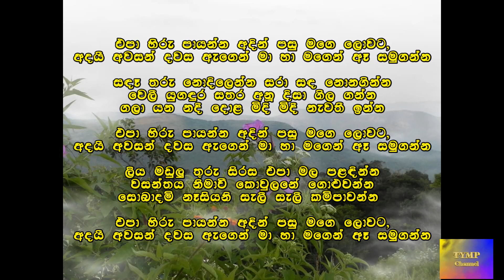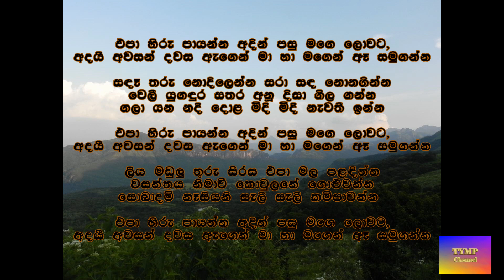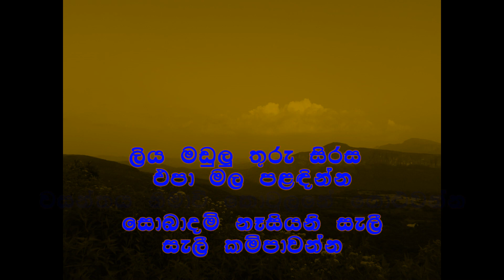Epa Hiru Payanna, Victor Ratnayaka | එපා හිරු පායන්න, වික්ටර් රත්නායක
වික්ටර් රත්නායකයන්ගේ එපා හිරු පායන්න.
 Victor Ratnayaka's  Epa Hiru Payanna song with background photos from Sri Lanka (Mountain Views, flowers), Australia (Mountain and Beach views) and China  (Flower beds and flowers).

Created by TYMP Channel (Tissa Yatawara)